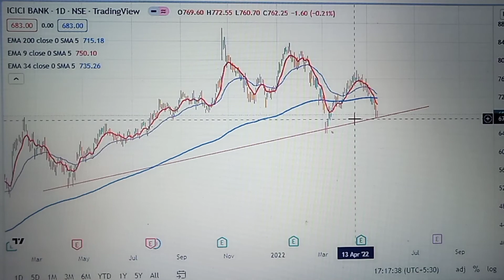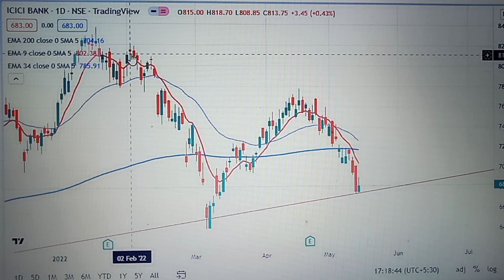icici bank share target | icici bank share news | swing trading strategies | stock market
top banking stocks
how to pick banking stocks
Banking stock analysis